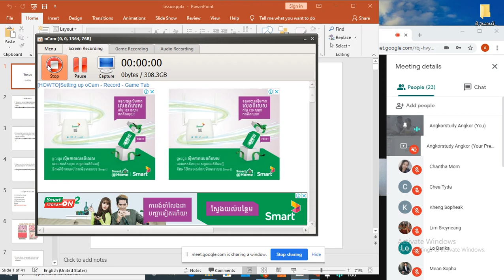បង្រៀនដោយសាស្ត្រាចារ្យ ឡុងបូភ័ក្រ កោសិកាជាលិកាសារធាតុរាវ អេឡិចត្រូលីតអាស៊ីត-បាស​Part2